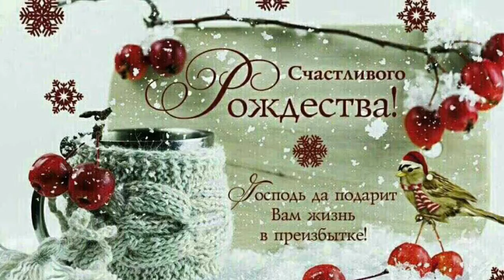Ложкари.Рождество пришло нам, Рождество